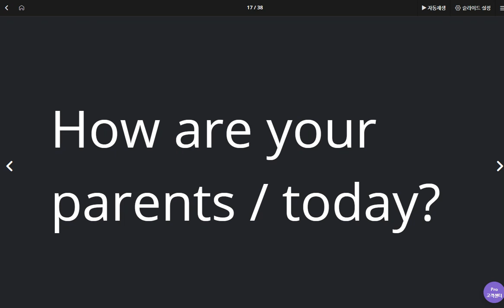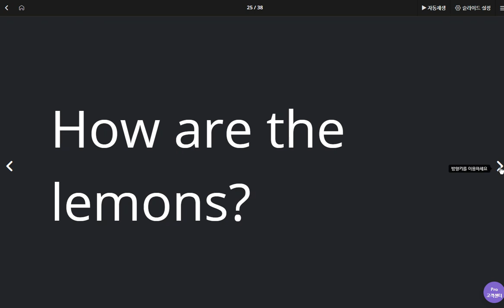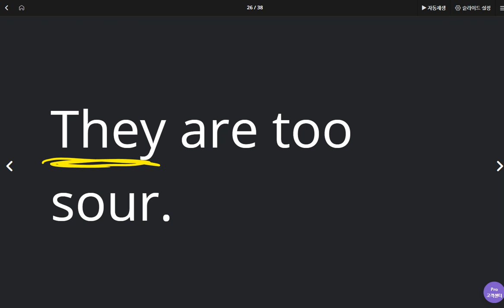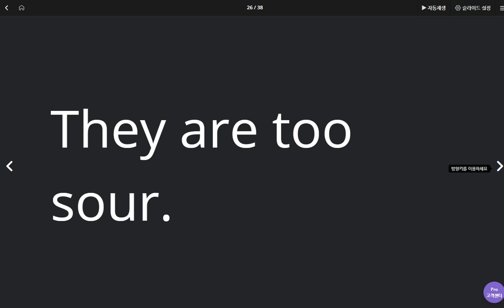김지호 2020 05 19